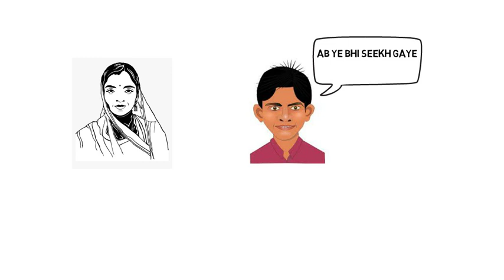एक इंसान को शादी कब करनी चाहिए? "ठंडी रोटी" II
इस कहानी के माध्यम से हर माँ बाप ये जान पायेंगे कि नालायक बच्चों को कैसे सुधरना हे?और बच्चों को कब शादी करनी चाहिए?